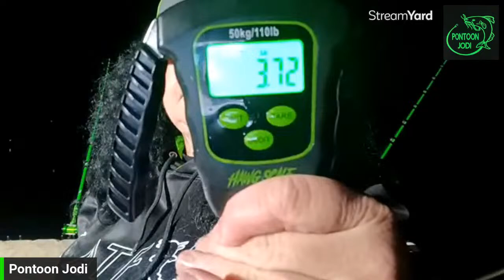Here Fishy Fishy